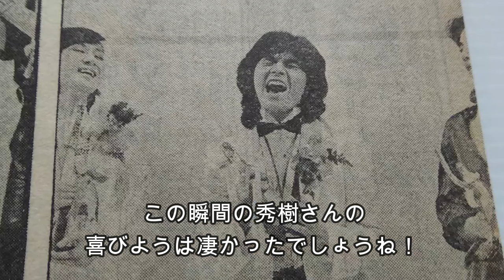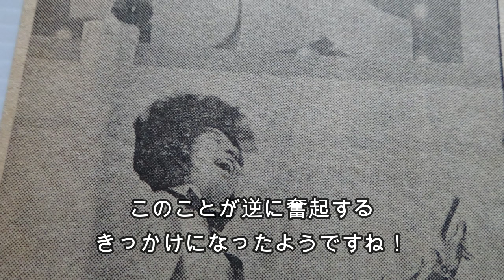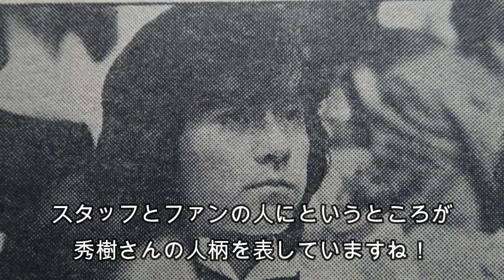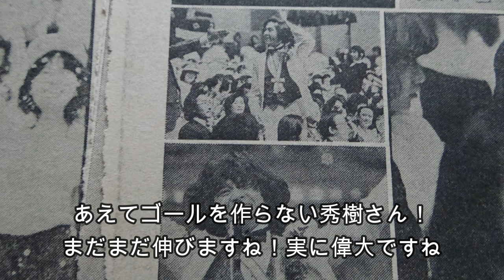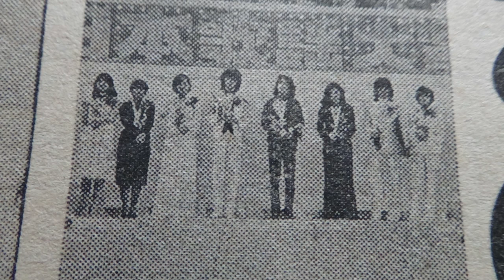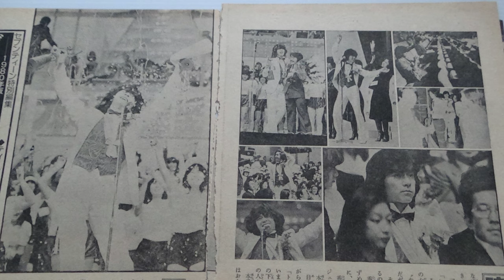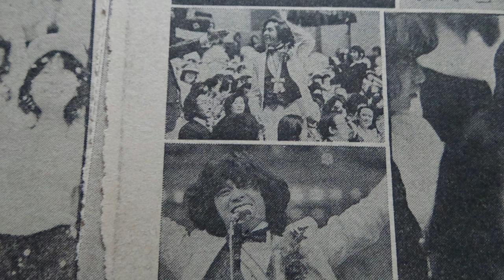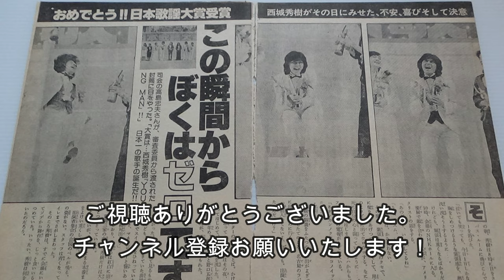西城秀樹 ファンから届いた電報の内容が刺激的だった！ おめでとう！日本歌謡大賞 秀樹がその日にみせた、不安、喜び、そして決意 セブンティーン切り抜き記事を朗読しました！